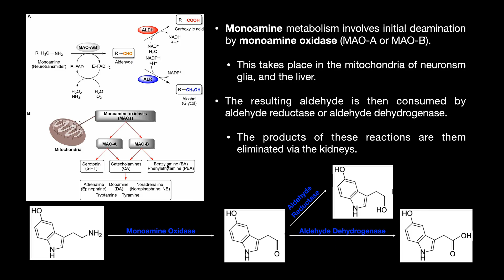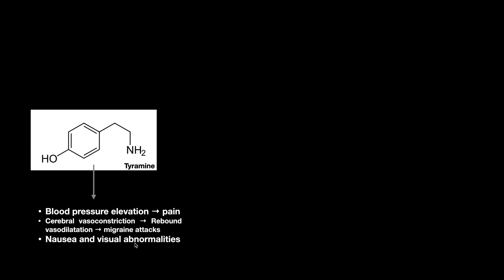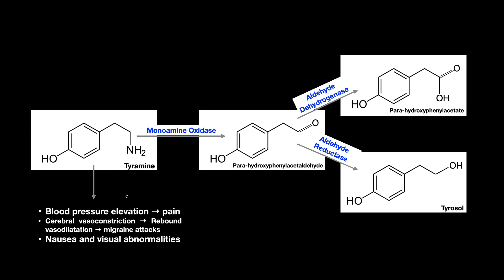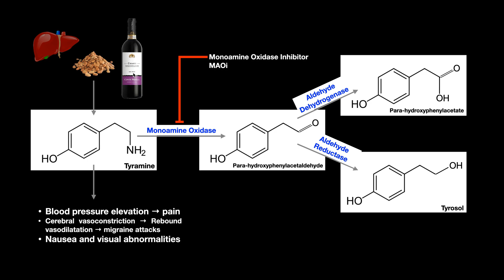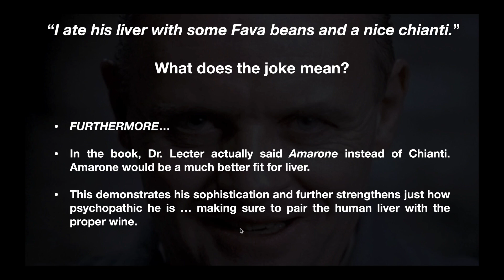Silence of the Lambs Joke | Liver, Fava Beans, & a Nice Chianti EXPLAINED